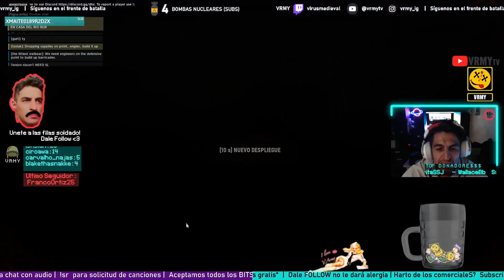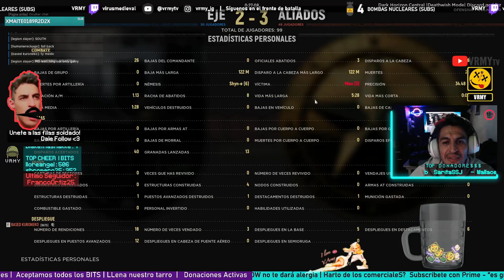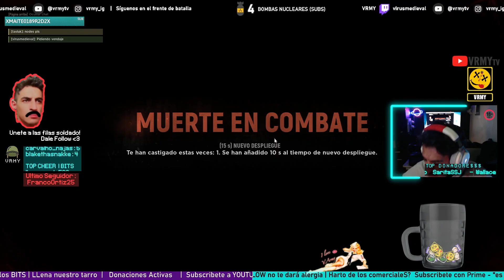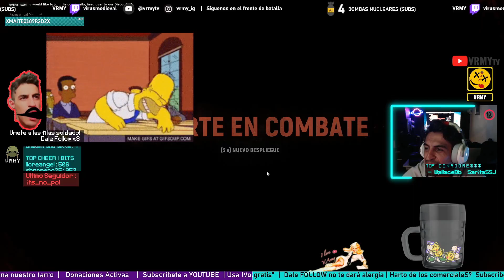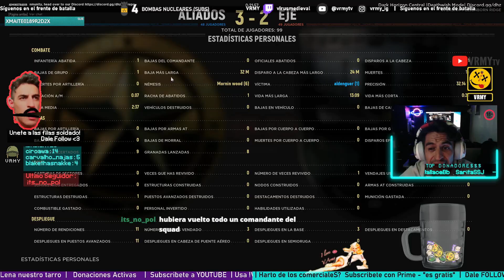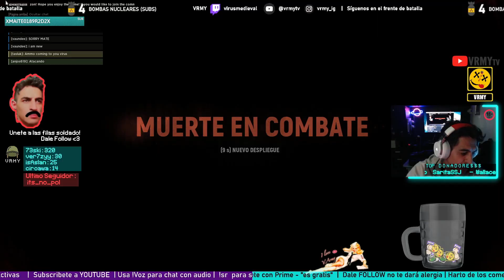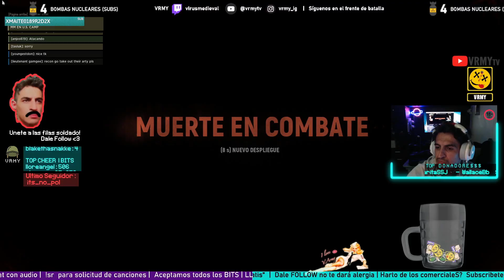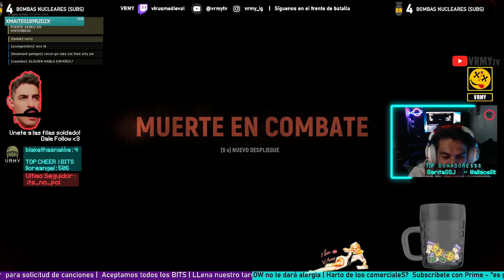Hell Let Loose: " La historia de Firulais completa"